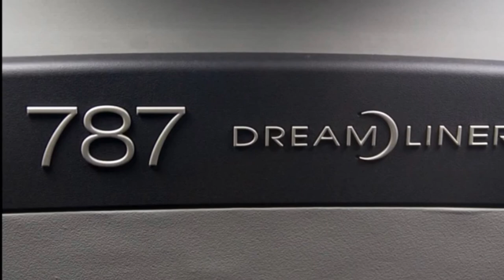The New Boeing 787 QualityWings screen shots [HD]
This is the new Boeing 787-8 and the 787-9 made by QualityWings still in development in this video you will see some of the first screen shots been released by QualityWings Link to QualityWings web